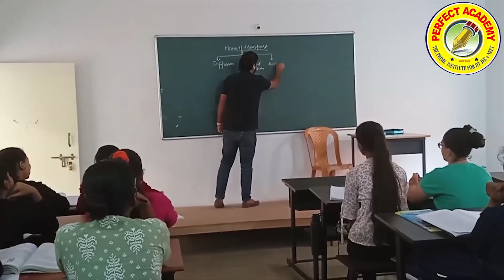आमच्या सहनशीलतेचा अंत होऊ देऊ नका | अजित पवार का रागावले..?